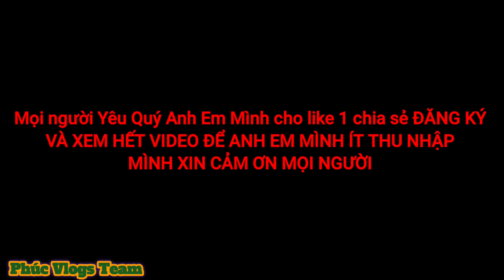QUANG BIN, VÀ ANH EM, ĐẾN THĂM HỎI ,GIÚP ĐỠ, PHÚC VLOGS, MINH THỰC, CẢM ƠN AE| PHÚC VLOGS TEAM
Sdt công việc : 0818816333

➡️Fanpage - - - - - - - -
- Xin Cảm Ơn Quý Vị Và Các Bạn Đã Bỏ Thời Gian Quý Báu Xem Video Này..!

- Hãy Chia Sẻ Video Để mọi  Nhé Các Tình Yêu..🌹!!

🚫 If any producer or label has an issue with any of the uploads please get in contact  and it will be deleted immediately (this includes artists of the images used). Thank You!

● Nếu có bất cứ thắc mắc, khiếu nại nào về bản quyền hình ảnh cũng như âm nhạc có trong video, mong chủ sở hữu liên hệ trực tiếp với tôi qua địa chỉ sdt 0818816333 . Xin cảm ơn!